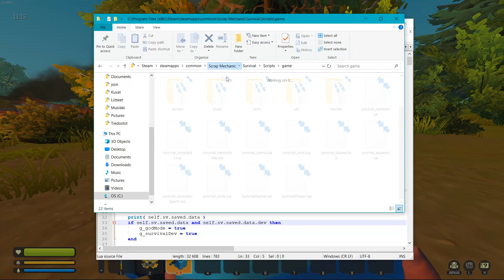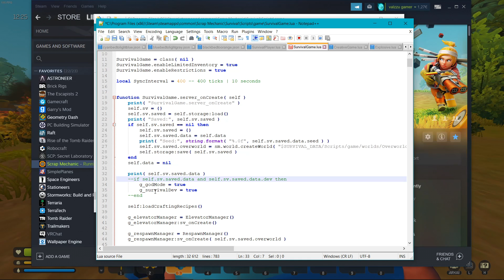How to enable dev mode in scrap mechanic survival / better creative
today i will show how to enable dev mode in scrap mechanic survival to get better creative!

0:00 intro
1:00 Scrap Mechanic folder
1:39 Enabling Dev mode
2:22 Testing Dev mode